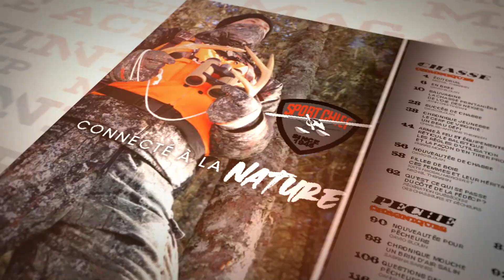Magazine ACP Abonnement | Aventure Chasse Pêche